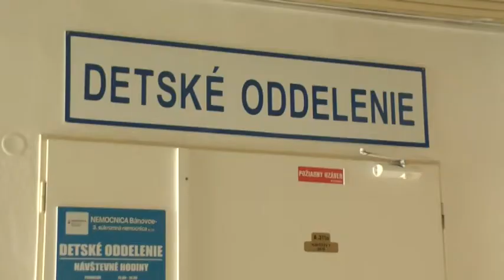17 10 26 Celestial Helpfest odovzdanie na detskom oddeleni w